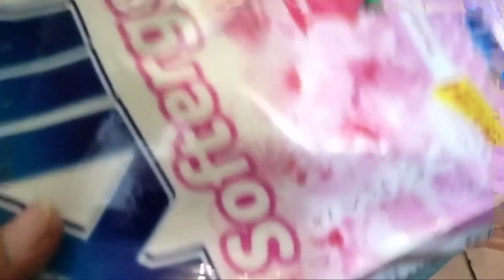CARA MUDAH CUCI JAS PUTIH. Jas putih jadi cerah, adem dan wangi.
Untuk mencuci jas putih agar kembali cerah dan bersih cukup dengan menggunakan deterjen bubuk, air biasa, air panas dan sikat cuci yg bulunya halus. Adapun teknis pengerjaannya bisa kita lihat pada video ini. Simpel tapi hasilnya akurat. Selamat mencoba.